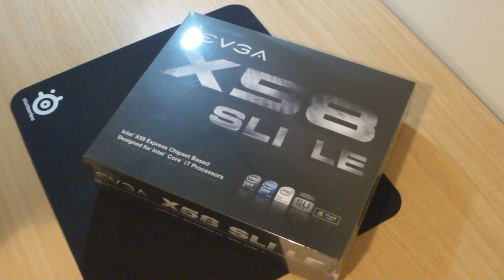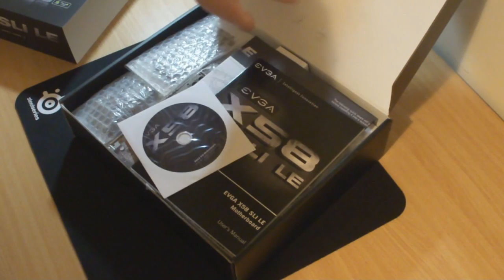EVGA Sli Le Hands On and Unboxing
This is a video review, hands on, unboxing of the EVGA SLI LE motherboard. I believe this to be the best x58 i7 motherboard value for money currently available. I will over clock my motherboard with an Intel 930 i7 processor.